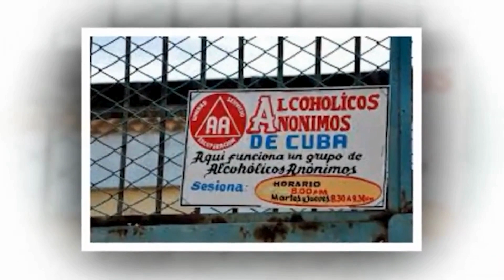Un testimonio de adicción al alcohol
Las mujeres no son agentes externos a la adicción al alcoholismo. Muchas veces por razones de vergüenza, machismo o desconocimineto no se reconocen a si misma como adictas, y por ello demoran en aceptar la enfermedad.